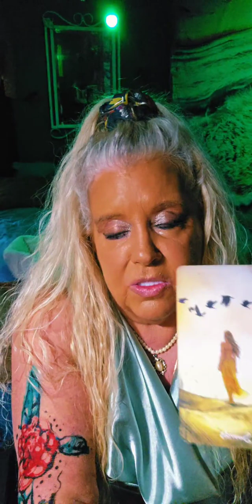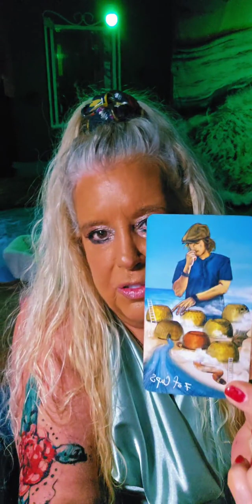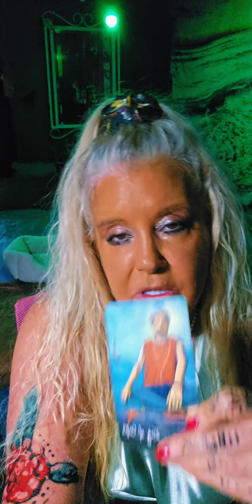Your week of November 4th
Email Readings
1 Question $15
2 Questions $25
3 Questions $45

SHOPPING:
Some of the cards that you see on Jackie's videos:
CARDS